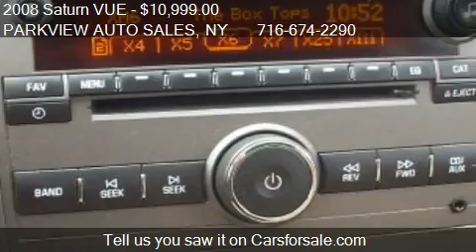2008 Saturn VUE AWD V6 XE - for sale in ELMA, NY 14059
PARKVIEW AUTO SALES

Come test drive this 2008 Saturn VUE AWD V6 XE for sale in ELMA, NY.

Nicely Equipped Saturn VUE XE AWD That Features: V6, Aluminum Wheels, Satellite Radio, Dual Exhaust, Steering Wheel Controls, Side Air Bags, Ipod/MP3 Port, Fog Lamps, Power Mirrors, Seat, Locks and Windows.  Come and Check Out This Really Clean SUV, You Won't Be Disappointed.

Trades are Welcome, Financing and Extended Service Plans are Available.  First Time Buyer Financing Programs.